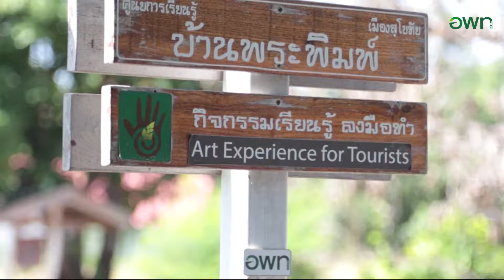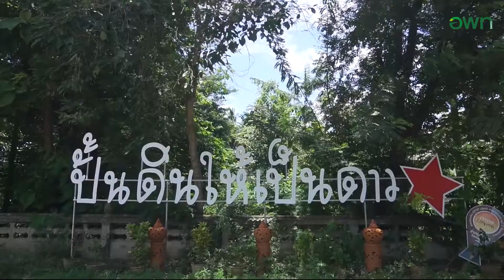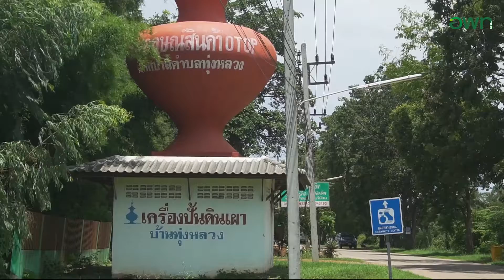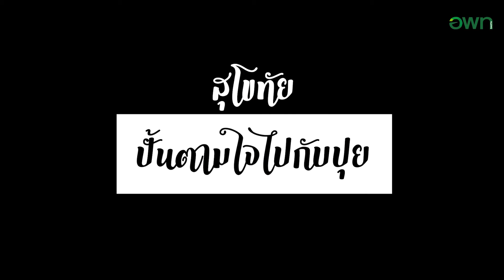ท่องเที่ยวสุโขทัย